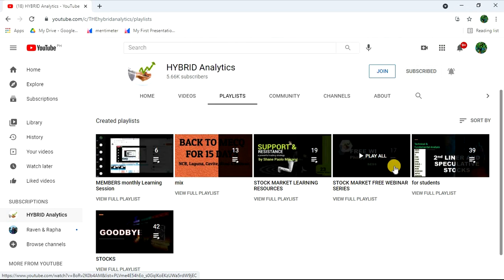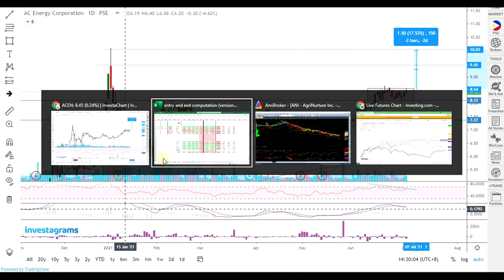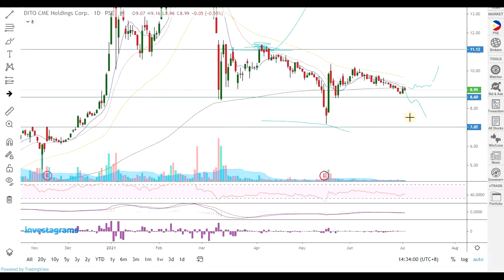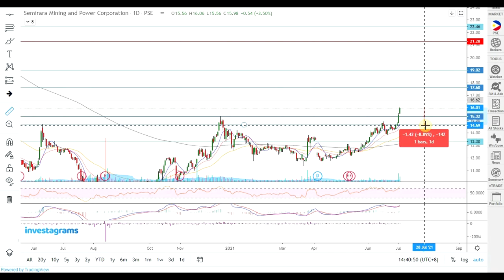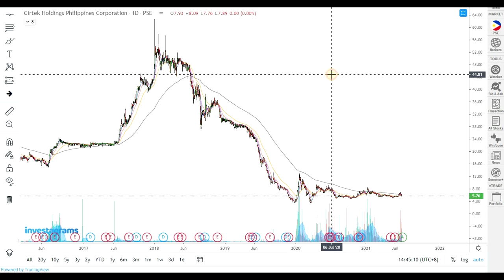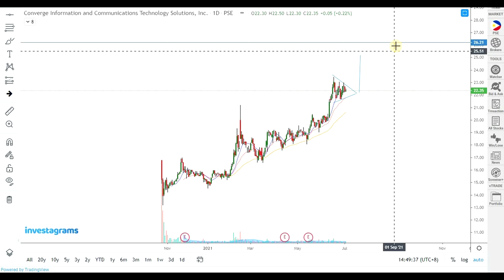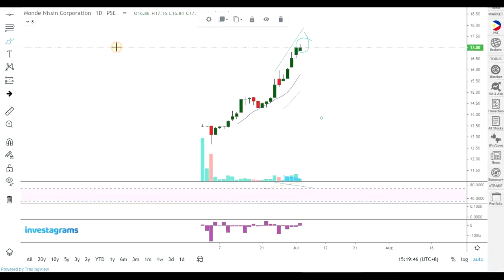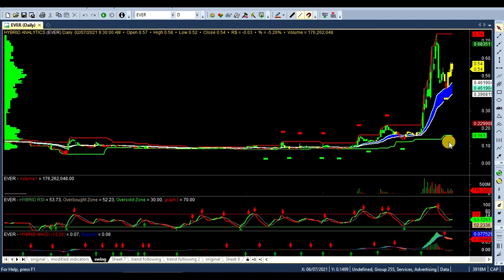ACEN DITO SCC TECH CNVRG MONDE EVER